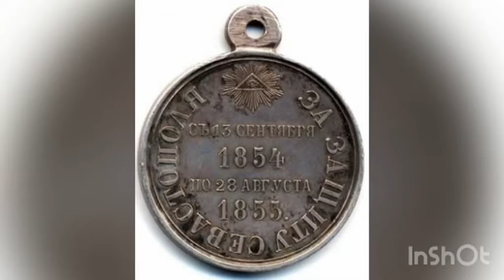ДОФ КФл_Отстоим Севастополь